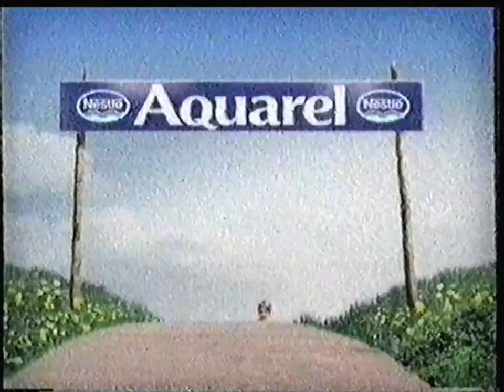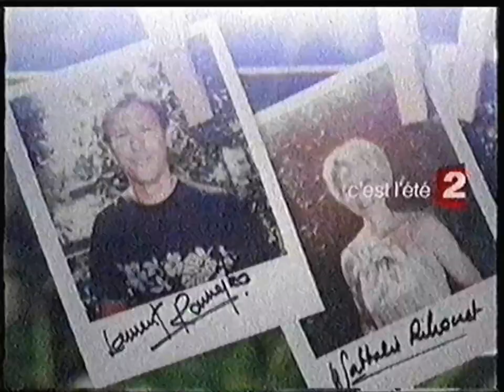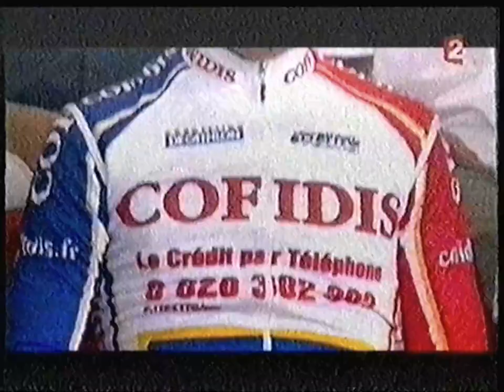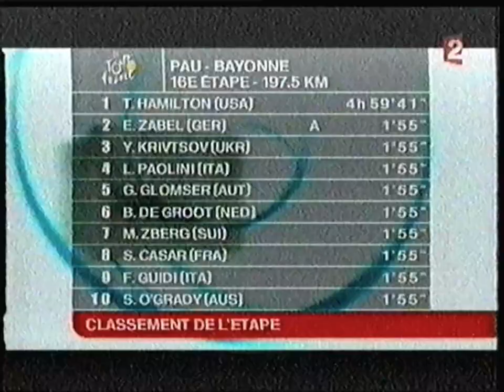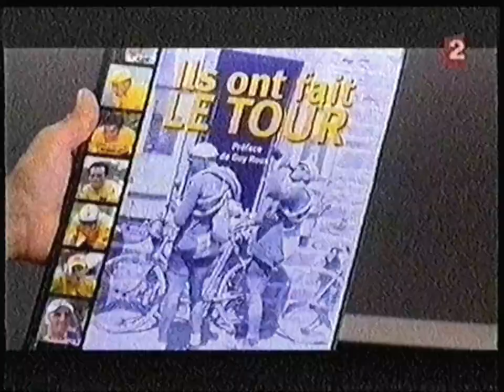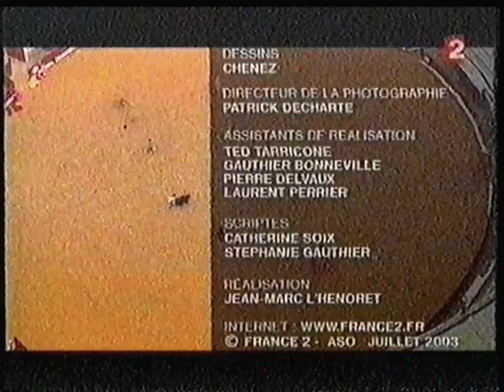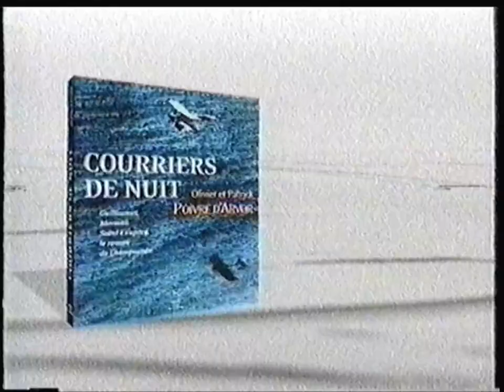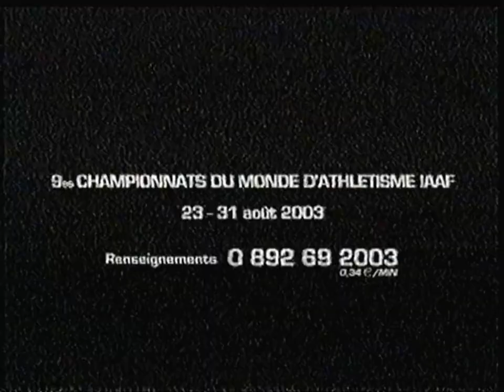France 2 - 23 Juillet 2003 - Vélo Club + Séquence